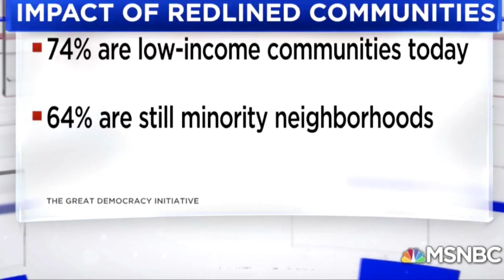Fixing Racial Inequality With Capitalism Is Like Fixing A Car With A Grenade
In this Majority Report clip, Mehrsa Baradaran talks to Ali Velshi.

"The typical black family in America has only a fraction of the assets of a typical white family, and that divide is only getting larger. Ali Velshi talks with University of Georgia law professor Mehrsa Baradaran, who has written extensively on the racial wealth gap, about whether proposals put forward by the Democratic presidential candidates will make a difference."*